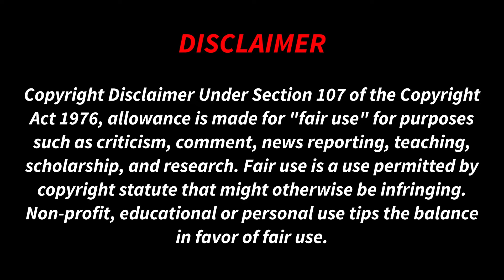இதெல்லாம் விஜய் பாடிய பாட்டா? |Thalapathy | Tamil Couple Reaction